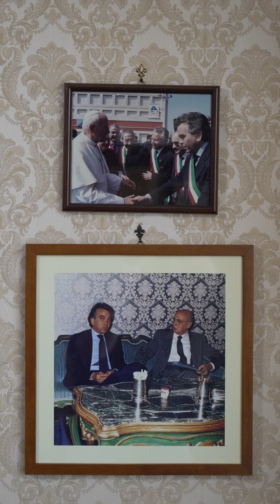Alla scoperta di Sanseverino